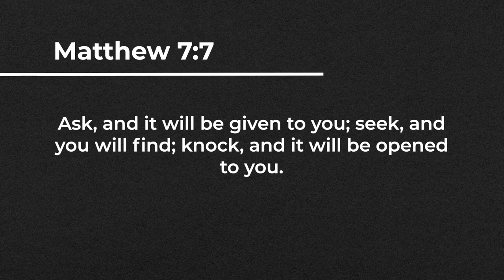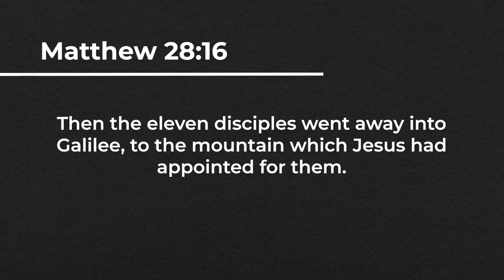Secrets to a Great Devotional Life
Have you ever struggled before in your devotional life? Do you wish you read more of the Bible each day? Do you wish you were praying more? In this video, I explain how you have have a much better devotional life that brings you closer to Jesus and helps you be transformed by the renewing of your mind.

You will not regret implementing some of the tips and principles I outline here.

Chapters
0:00 Introduction
0:43 Seeking, Knocking, Asking
1:40 Separate To A Sacred Space
4:24 Surrender The Struggle And Striving
6:35 The Scripture Starts To Speak
8:06 Worship Song
9:39 The Sweetness Of Jesus
11:23 Sit In A Secret Place
12:47 Stay Longer
15:01 Conclusion